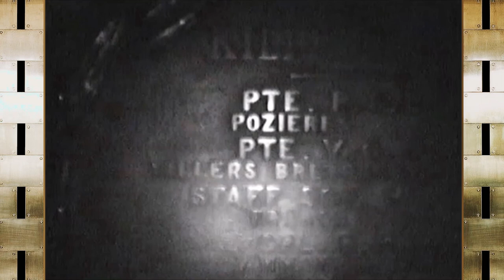GENERATION JONES (as far as I'm concerned) - A Paul Buckberry Song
Baby Boomers are the demographic cohort between the Silent Generation and Generation X. The boomer generation is generally defined as people born 1946 to 1964, during the post–World War II baby boom. If, like me you were born near the cusp (1962) the script casts you in the Generation Jones section (born 1956–64). That term was coined by cultural commentator Jonathan Pontell to differentiate between the “Woodstock Generation” before and the group that came of age after in the "malaise" years of the 1970s. I have meaningless recollections of the 70s oil crisis, Watergate, Gough Whitlam’s dismissal, but an evolving savviness around Bob Hawke as Prime Minister and Live Aid on the TV. Almost all cohorts of Generation Jones never lived in a world without television, significant for a number of reasons, least of all the status symbol of actually owning a television set. The connotations of Generation Jones include "keeping up with the Joneses" competitiveness and the slang word "jonesing", a yearning or craving to define an individuality amongst a large anonymous generation. As children born in the 60s, Jonesers inherited an expectant outlook but were blind-sided with an altered reality as they came of age during the shift from a manufacturing economy to one of service. That ushered in a long period of high unemployment as de-industrialisation arrived full force in the mid-late 1970s and 1980s, leaving Generation Jones with a "jonesing" largely unachievable compared to the more prosperous days of the early “Woodstock” boomers. This void between the two Boomer groups accounts somewhat for Generation Jones often identifying more with Generation X. Many Jonesers and Xers complained of a paucity of resources and privileges available to them that were seemingly abundant to older Boomers. Therefore, there is a certain level of bitterness and "jonesing" for the level of freedom and affluence granted to older Boomers but denied to them.
So when the term “OK Boomer” is leveled at me I feel more confused than insulted. The song “Generation Jones (as far as I’m concerned)” is in part my rebuttal to being cast into a particular demographic that I refuse and have never felt in the least connected to. I have always had more in common with the slings and arrows leveled at Generation X and later Millennials: “You’re entitled” - “You should have gotten a degree/trade that actually pays” – “You hop from job to job” – “You’re lazy” – “You’re a know-it-all” – all terms that are completely transferable to my experience but in fact to any generation. Even the spruikers of these mythologies are hostage to them. We really are all in the same boat. What any generational champion has to ask themselves is: What level of evidence do I require to believe this is so? And when that level is reached, will I be open enough to having my mind changed.